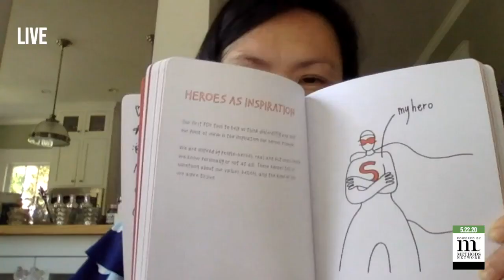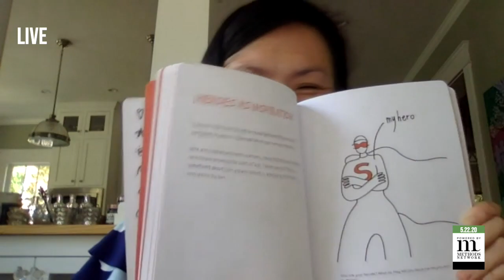Design Your Life and Profession w Ayse Birsel and Alex Osterwalder - 100 Coaches LIVE!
Ayse Birsel:
Ayse (pronounced Eye-Shay) Birsel is one of Fast Company’s Most Creative People 2017 and is on the Thinkers50 Radar List of the 30 management thinkers most likely to shape the future of organizations. She is the author of Design the Life You Love and gives lectures on Design the Work You Love to corporations. Ayse is the co-founder of Birsel + Seck, the award-winning design and innovation studio, and consults to Amazon, Colgate-Palmolive, Herman Miller, GE, IKEA, The Scan Foundation, Staples and Toyota, among others. Her work can be found in the permanent collection of the Museum of Modern Art (MoMA).

Alex Osterwalder:
Born 1974 in St. Gallen, Osterwalder obtained his MA in Political Science in 2000 at the University of Lausanne, where in 2004 he also obtained his PhD in Management Information Systems under Yves Pigneur with the thesis, entitled "The Business Model Ontology - a proposition in a design science approach."

In 1999 Osterwalder co-founded his first startup Netfinance.ch, which focused on financial literacy. He was journalist for the Swiss business magazine BILANZ in 2000–01, and Senior Research Fellow back at the University of Lausanne from 2000 to 2005 in the time he finished his PhD research. In 2006 he founded BusinessModelDesign.com, and in 2010 he co-founded the consultancy firm Strategyzer, which has provided over 5 million people with Osterwalder's Business Model Canvas.

In the late 2000s "Osterwalder and a team of 470 co-creators published a popular model for describing business models: the Business Model Canvas. The Business Model Canvas offers you an excellent model to further develop your ideas about the business model for monetizing data."[1]